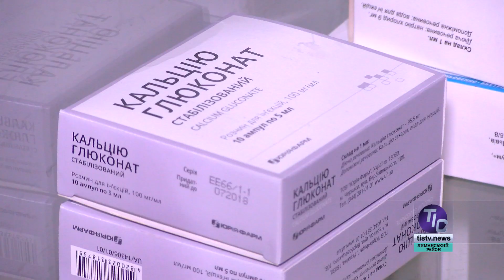З весною активізувалися роботи з розбудови спортивної інфраструктури Першотравневого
На Лиманщині велика увага приділяється питанням здорового способу життя, розвитку фізичної культури та спорту. У селі Першотравневе після зимового сезону ведуться роботи з будівництва нового футбольного поля для школярів. Про хід роботи на об’єкті та про інші перспективи щодо розвитку інфраструктури села дізнавалися наші кореспонденти…